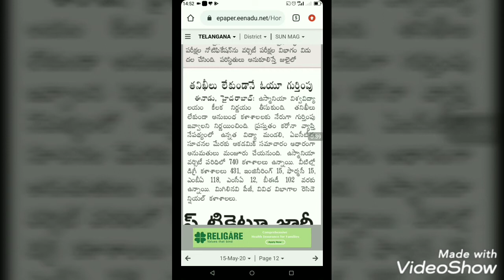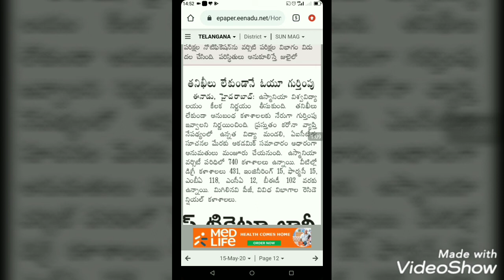ఉస్మానియా విశ్వవిద్యాలయం కీలక నిర్ణయం.